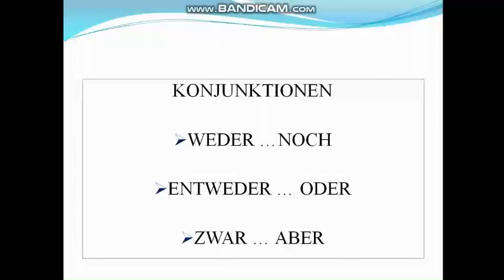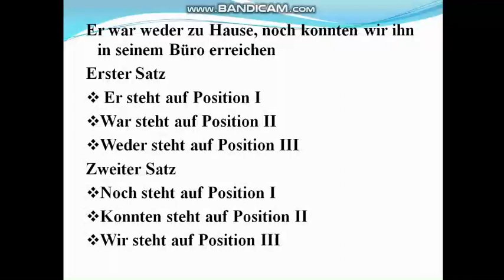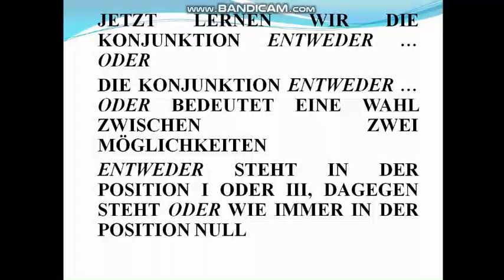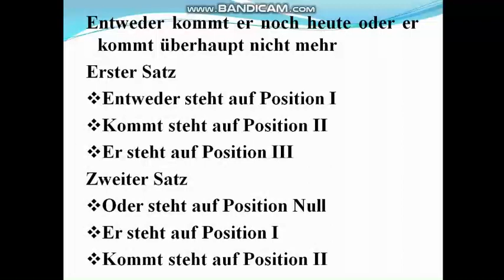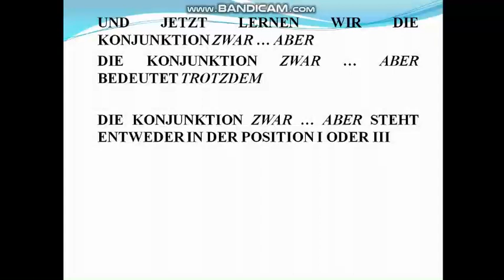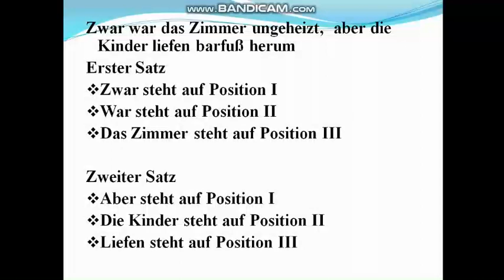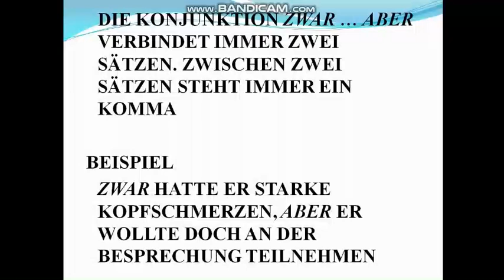Die Konjuktionen (Боғловчилар)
ОТМ: Ўзбекистон Миллий унивенрситети
Факультет: Хорижий филология
Кафедра: Немис тили
Фан: Асосий ўрганилаётган чет тили
Мавзу: Die Konjuktionen (Боғловчилар) (2 дарс)
Маърузачи: Хафизов Ғайрат.